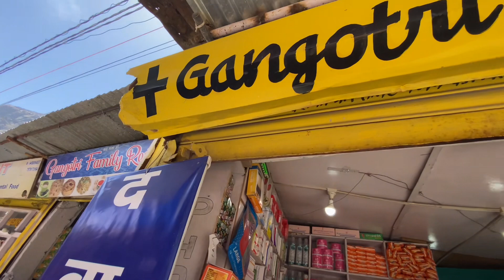Gangotri Dham 2023 | चार धाम यात्रा 2023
Char Dham Yatra 2023 : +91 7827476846